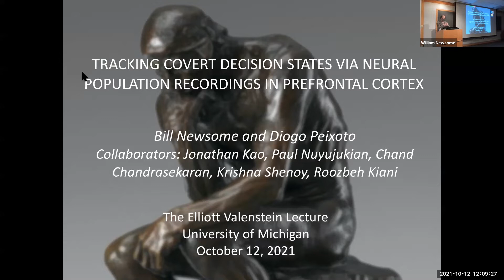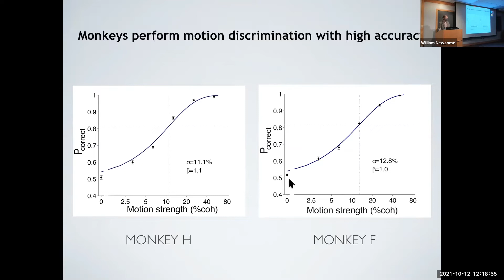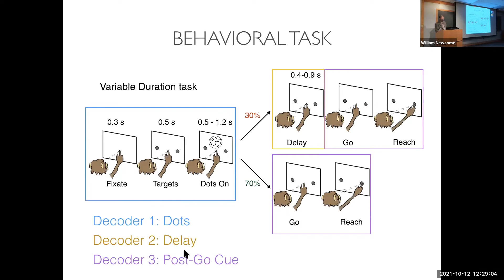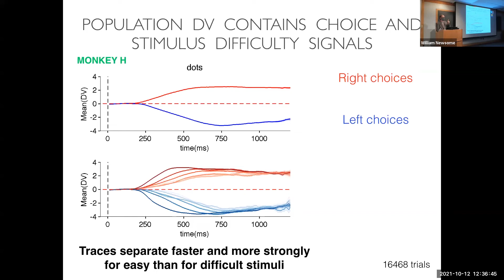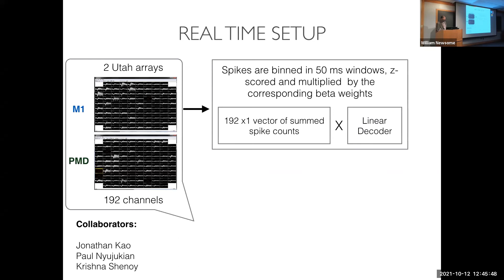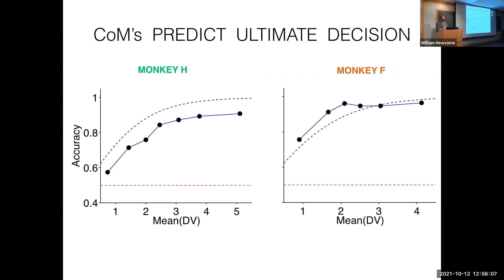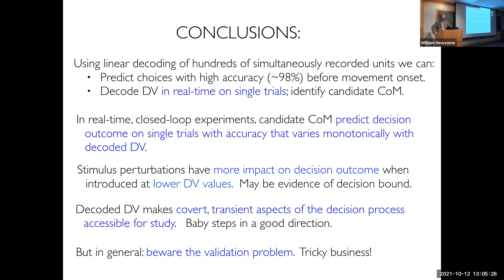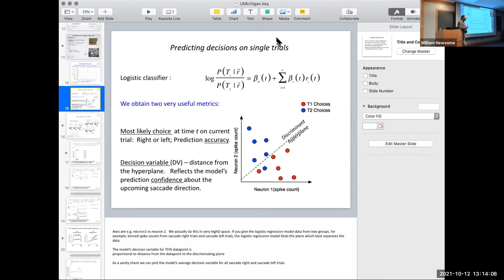Elliot S. Valenstein Distinguished Lecture (Oct. 2021): Dr. William Newsome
Detecting covert cognitive states from neural population recordings in prefrontal cortex

The neural mechanisms underlying decision-making are typically examined by statistical analysis of large numbers of trials from sequentially recorded single neurons. Averaging across sequential recordings, however, obscures important aspects of decision-making such as 'changes of mind' (CoM) that occur at variable times on different trials. I will show that the covert decision variables (DV) can be tracked dynamically on single behavioral trials via simultaneous recording of large neural populations in prefrontal cortex. Vacillations of the neural DV, in turn, identify candidate CoM in monkeys, which closely match the known properties of human CoM. Thus simultaneous population recordings can provide insight into transient, internal cognitive states that are otherwise undetectable.